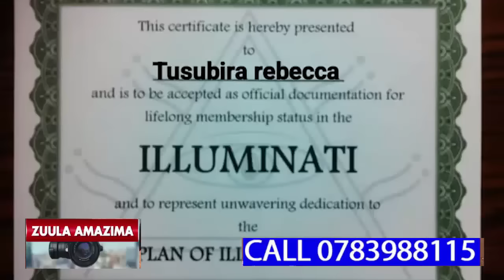KADAAMA WA ILLUMINANT BIMUSOBEDE OLWA'MABANJA GA SENTE ZEBAMUFERE